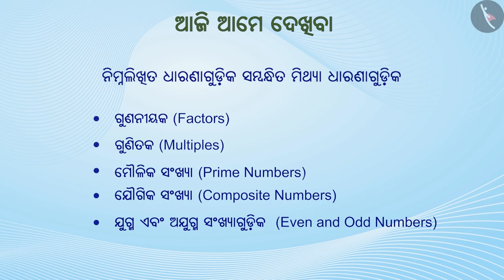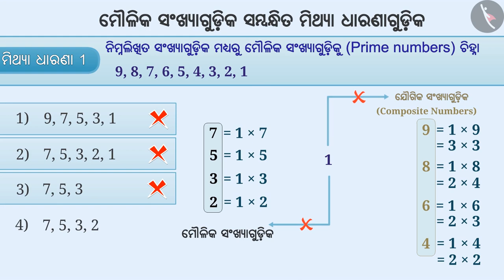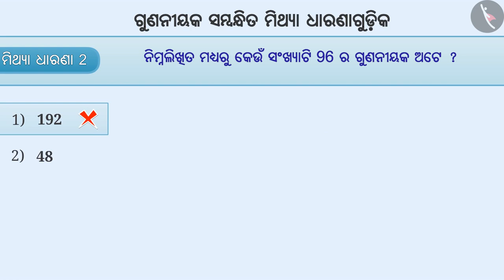ଗୁଣନୀୟକ,ଗୁଣକ,ଅବିଭାଜ୍ୟ,ବିଭାଜ୍ୟ ସଂଖ୍ୟାଗୁଡିକ|Part3/3|Factors,Multiples,Prime,Composite no's|Odia|Class6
Class 6 | ଗୁଣନୀୟକ,ଗୁଣକ,ଅବିଭାଜ୍ୟ,ବିଭାଜ୍ୟ ସଂଖ୍ୟାଗୁଡିକ|Part3/3|Factors,Multiples,Prime,Composite no's|Odia|Class6

TicTacLearn Video
Interactive Videos